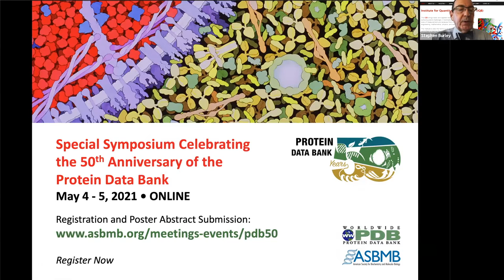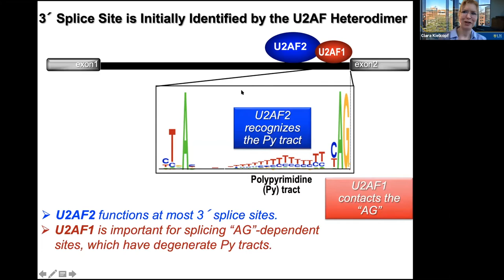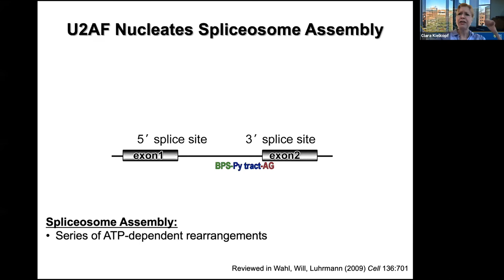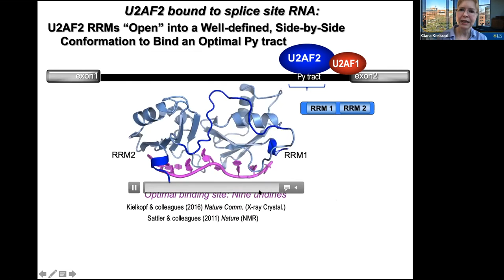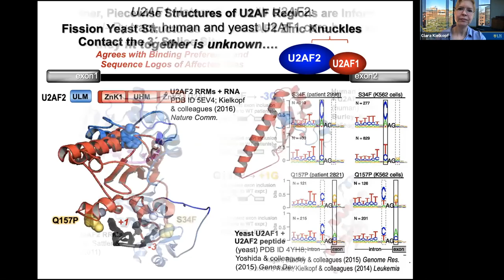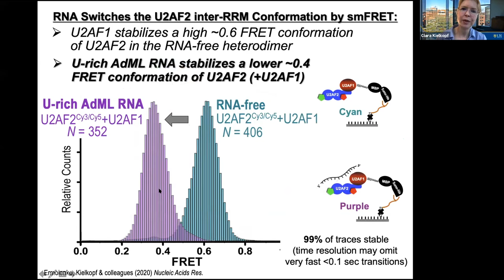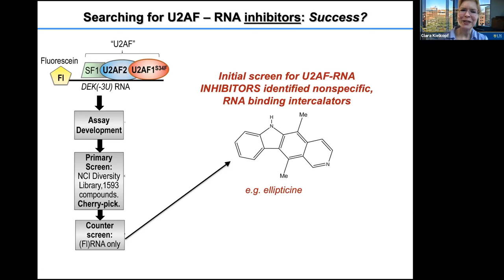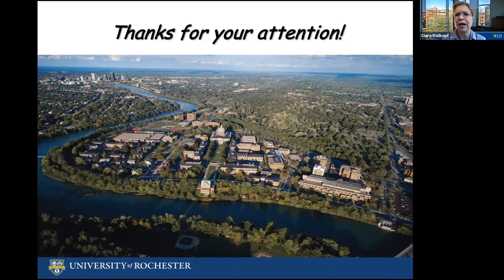IQB Spring 2021 Seminar - Dr Clara Kielkopf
U2AF at the Pre-mRNA Splice Site: A disease-vulnerable step of gene expression

Dr. Clara Kielkopf